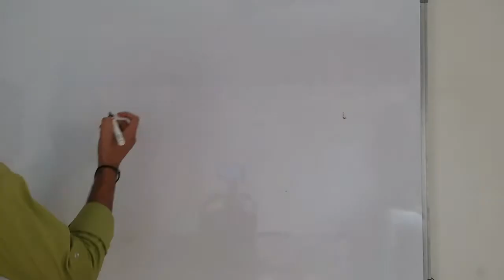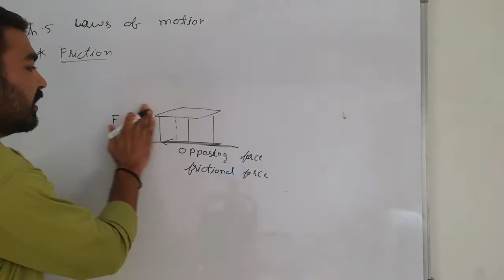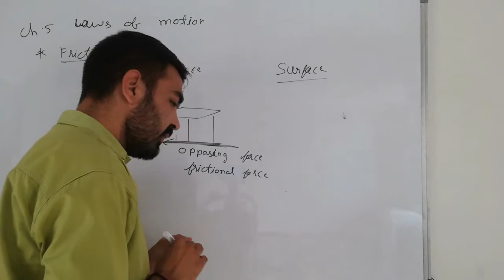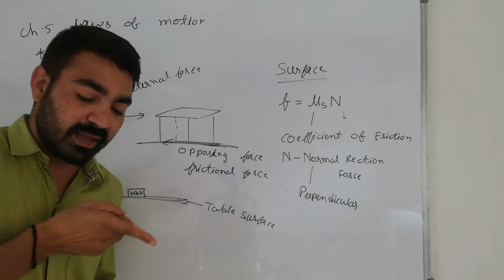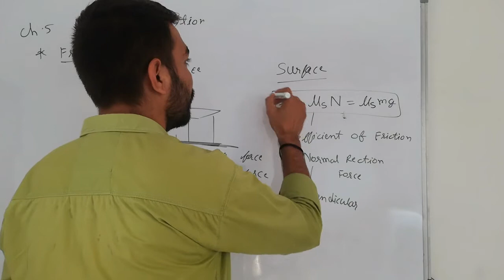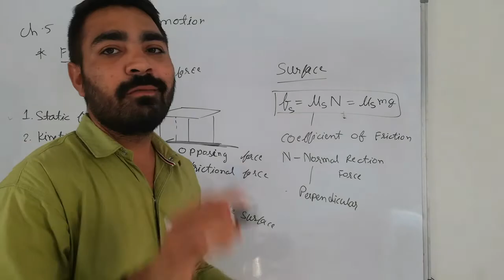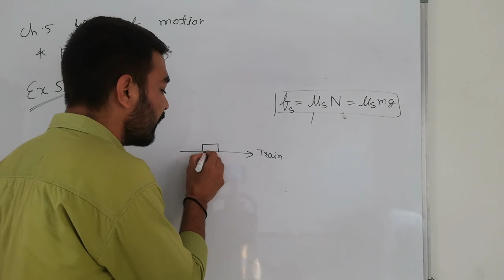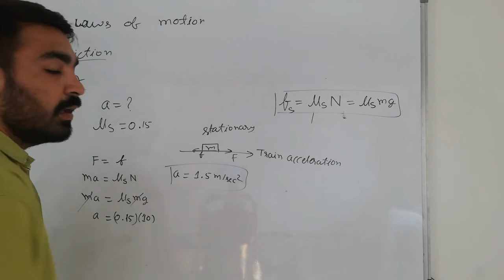Explanation of Friction class 11 physics derivation of friction formula static and kinetic friction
Explanation of Friction class 11 physics derivation of friction formula problems of friction